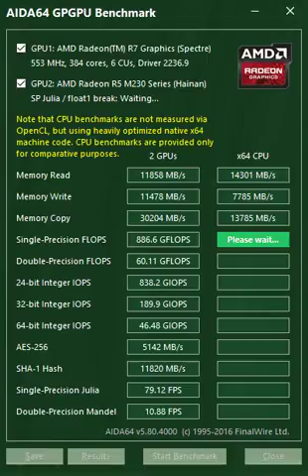ASUS X550ZE-XX111D AIDA64 GPGPU Benchmark [AMD FX 7500 + 8GB (4x2) CORSAIR VENGEANCE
ASUS X550ZE-XX111D
AIDA64 Cache & Memory Benchmark
CPU: AMD FX 7500
RAM: 8GB (4x2) CORSAIR VENGEANCE
SSD: 120GB CORSAIR FORCE GT